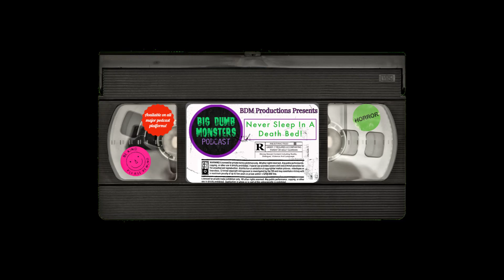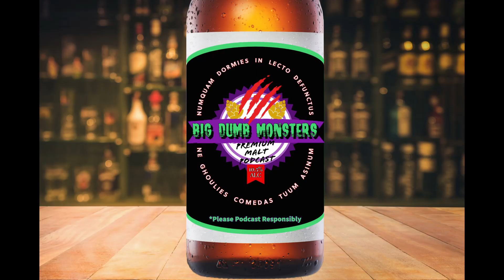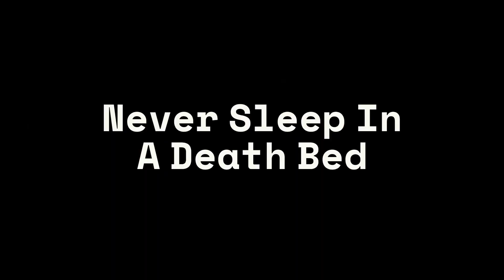Ep. 111 - Kill-y Ocean, Greatest Hits - The Last Voyage of the Demeter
This week Nick and Chris are talking terror on the high seas as they head to the movies to talk the 2023 Dracula on a boat flick The Last Voyage of the Demeter.

Head over to our TeePublic store and get your mitts on some Big Dumb Monsters Merch!